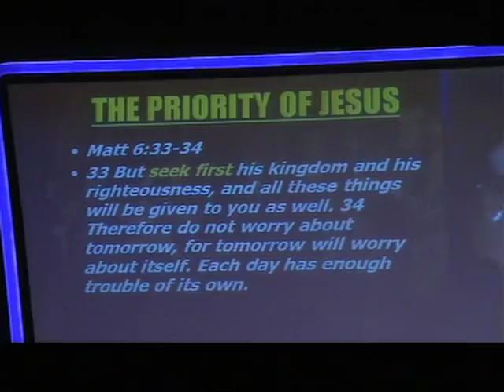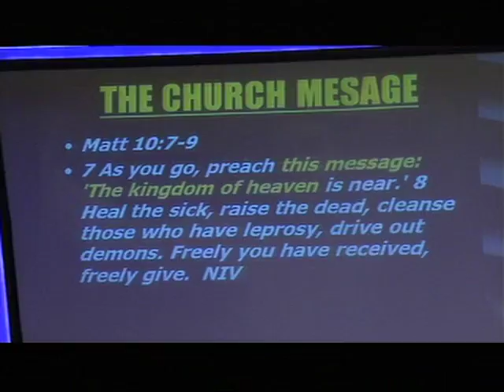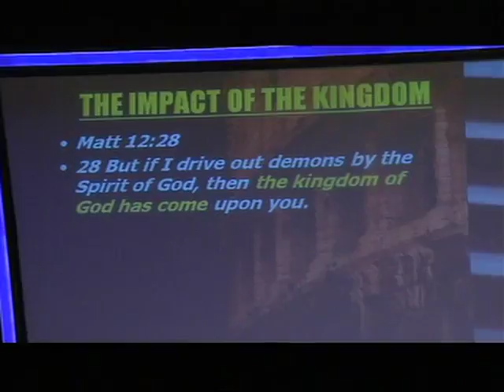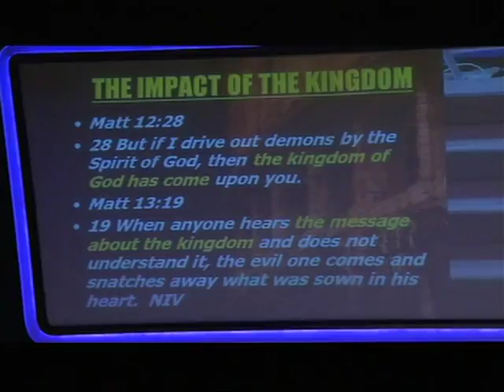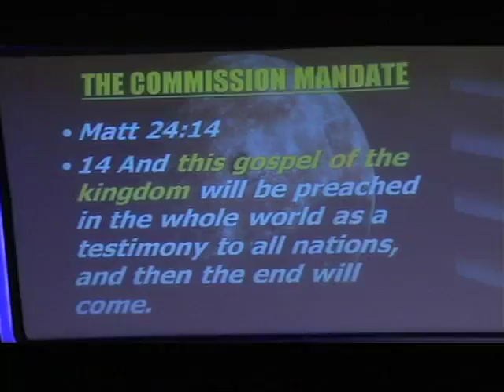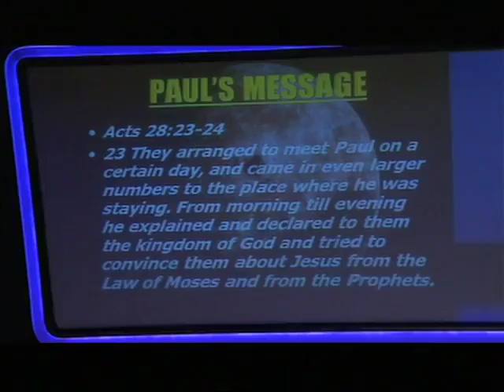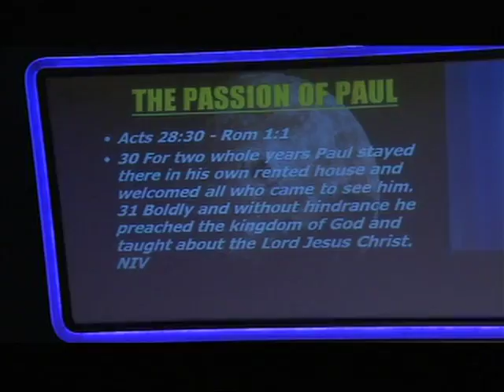The Kingdom, The Priority of Jesus - Part 1 - Myles Munroe